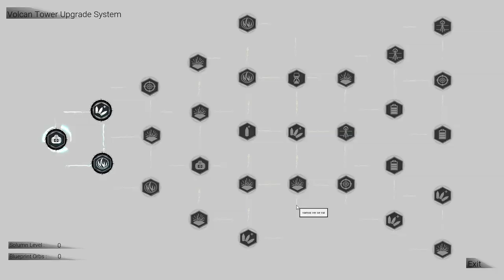Let's Try Volcan Defend the Tower | TOWER DEFENSE - Ep. 1 | Let's Play Volcan Gameplay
Volcan Defend the Tower Part 1 - Volcan Defend the Tower Gameplay First Look Let's Play Playthrough

About Volcan Defend the Tower:

A solo development and the first game of Processor Game Studios presents "VOLCAN defend the Tower". A third person shooter on an open world sci-fi game, play as Sollum to defend your Volcan Towers against your enemies while exploring a planet earth with nature restored due to years of humanity's absence. But this restoration of nature brought surprises, the irrational alien race Ganthar has spread to the planet infecting a deadly gas harmful to humans... Using Unreal Engine 4 the game features realistic graphics in a gigantic open world with hours of exploration and wild combat. Find, activate and use all your firepower to defend the Volcan Towers, you are the last hope of the Vanguard.

Story

Earth was left behind due to many human actions that eventually exhausted all-natural resources. Thousands of years later, Humanity returned to its home planet to colonize it. The Vanguard was called by Humanity's commanders to start a colonization mission. You play as Sollum, one of the Vanguard soldiers, who eventually woke from a cryogenic sleep without memories of what happened during the colonization process. Your objectives are simple: defend the Volcan Towers, survive the Ganthar sieges to your base, and recall your past events by exploring the dangerous Waipoua forest.

Gameplay Features

• A gigantic open world free to be explored with hundreds of enemies and items;
• Upgrade system of character and turrets with more than 30 different abilities;
• Turrets system with 4 powerful single weapons;
• Primary and secondary weapons that can be equipped at the same time by the player;
• Mighty Attack melee;
• Teleport system with check point that makes you explore the world and return to the tower or point that was instantly without wasting time;
• Dozens of enemies with different types of behavior;
• Hordes of enemies constantly attacking Volcan Tower;
• Mission system indicate the next steps for the player;
• Each Act has its own gigantic and monstrous chief;
• See in real time the progress of cleaning the environment by the Volcan Tower purification system;

Additional Features

• Autosave;
• High End Graphics and sound system;
• Voice Log System.